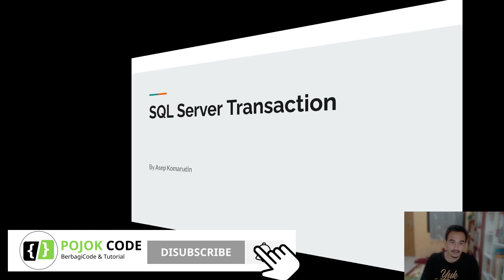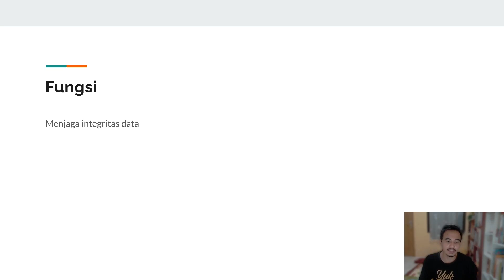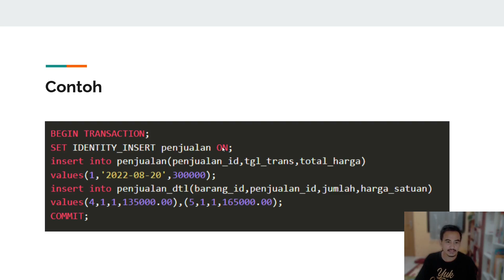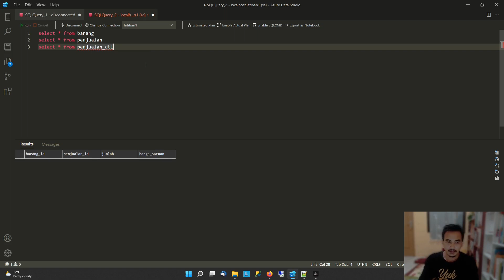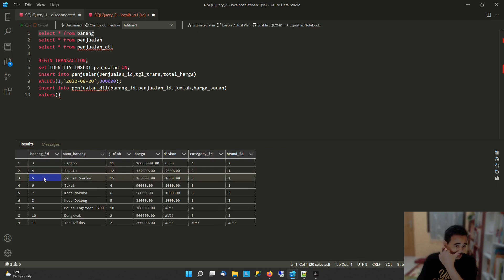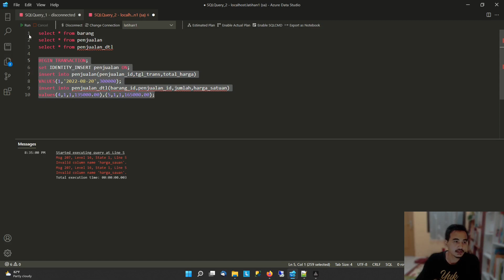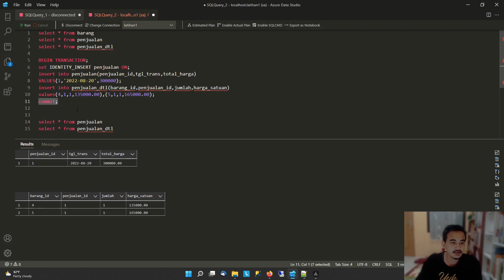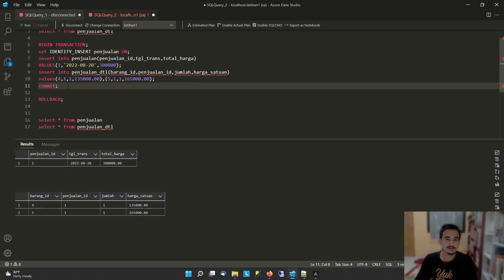SQL SERVER DML TUTORIALS #43 SQL TRANSACTION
Hallo teman2 di vedo kali ini ita akan melanjutkan tutorial mengenai sql server, vido kali ini membahas mengenai MERGE.

Terima Kasih